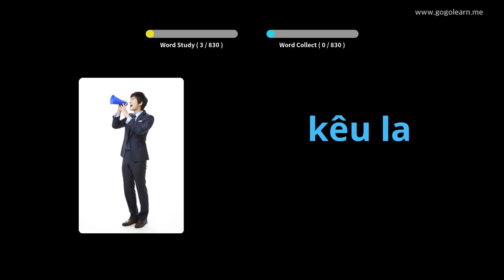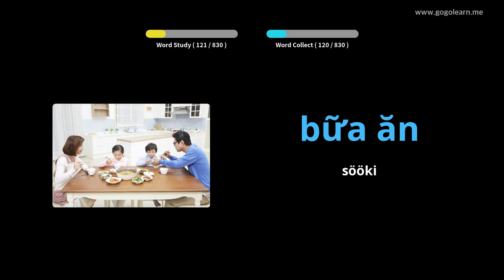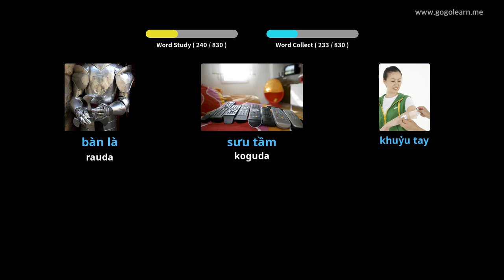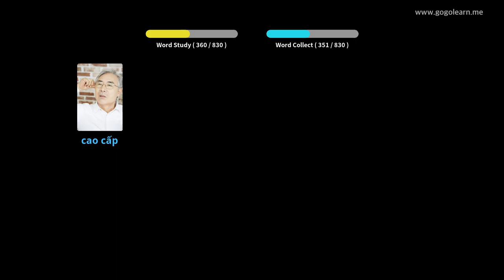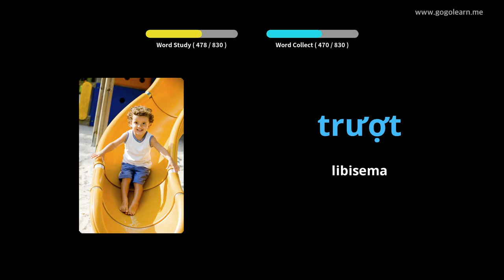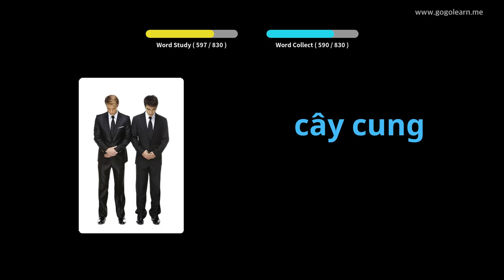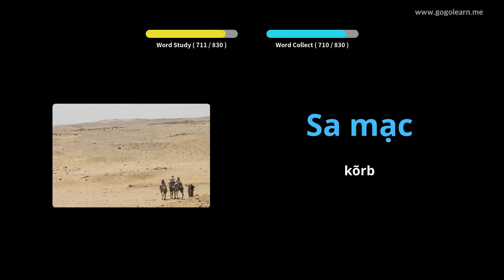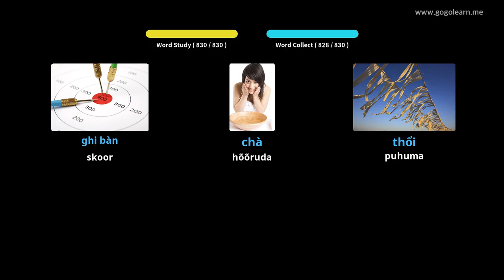Vietnami sõnavara kuulamine magades | Golearn